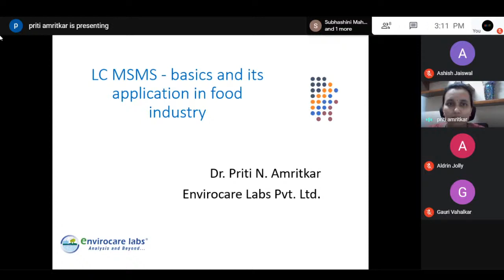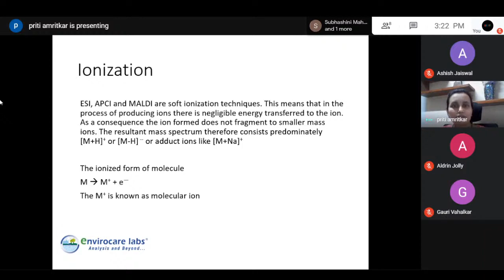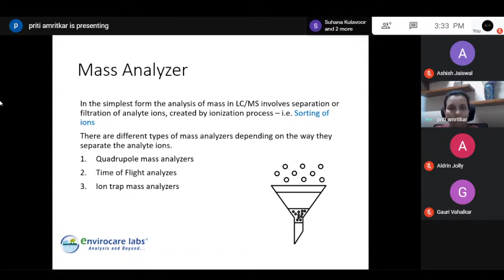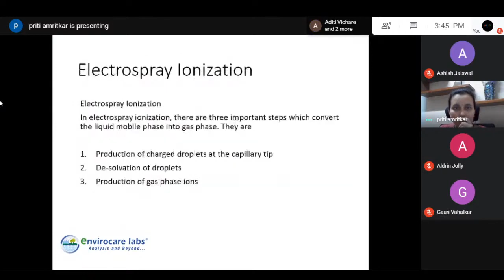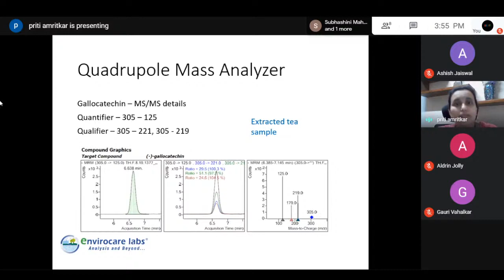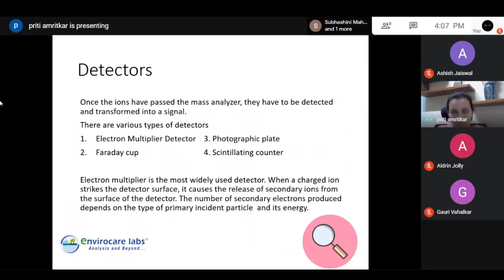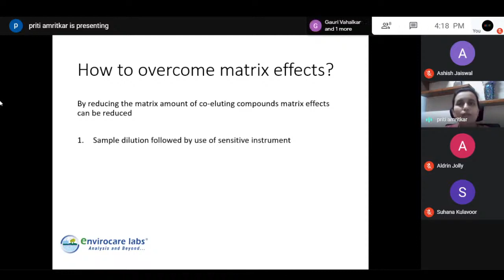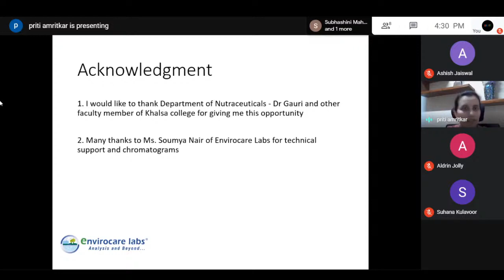LC MSMS Basics and its Applications in Food Industry | Dr. Priti Amritkar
Food is the fundamental necessity of life, consumption of safe and nutritious food is thus absolutely imperative. Food can get contaminated with diverse residues such as pesticides and other such residues which when consumed can have severe effect on the health of those who consume it. LC MS MS based techniques play a vital role in screening these products.